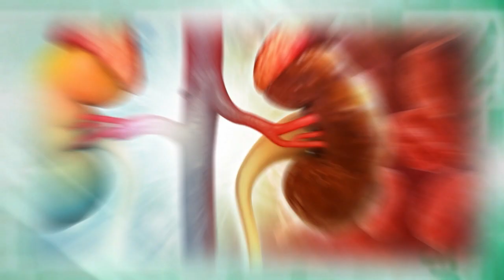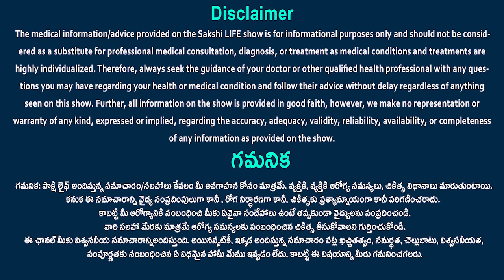Does Caffeine cause Heart Attacks? | Dr Mukherjee | Sakshi Life